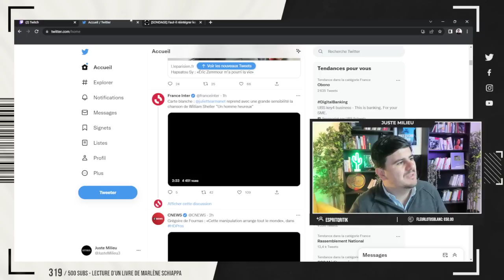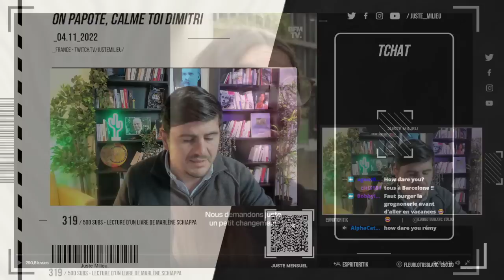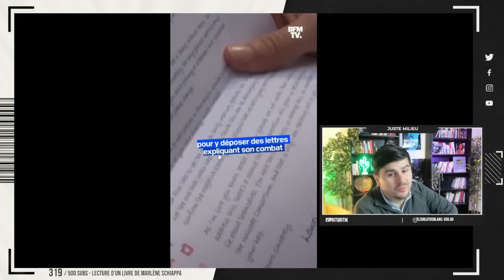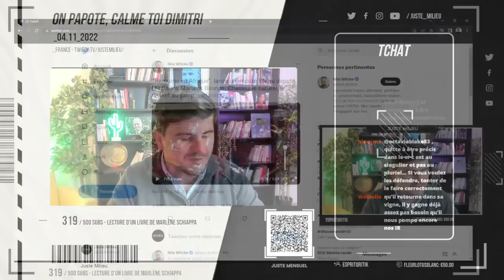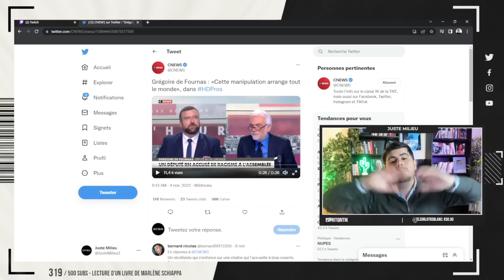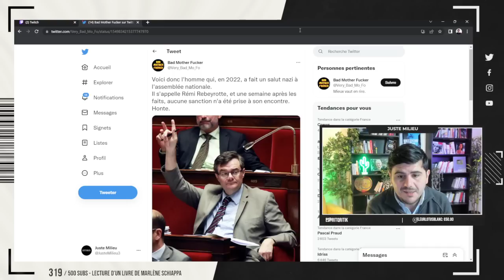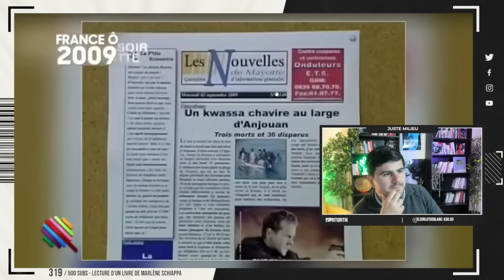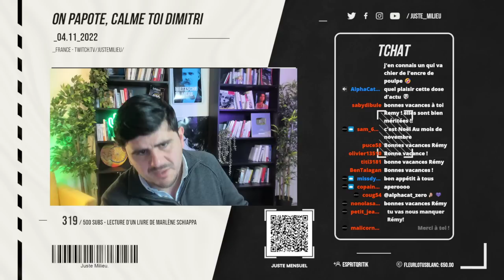Le Juste Bistrot #73 : spécial racisme à l'Assemblée et théâtre politique !